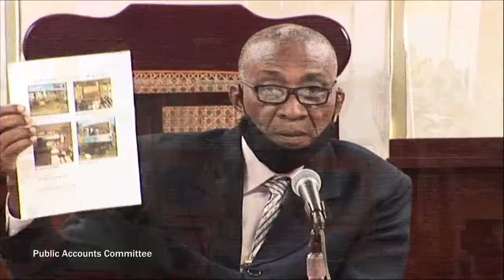The Public Accounts Committee - Monday 10th August, 2020